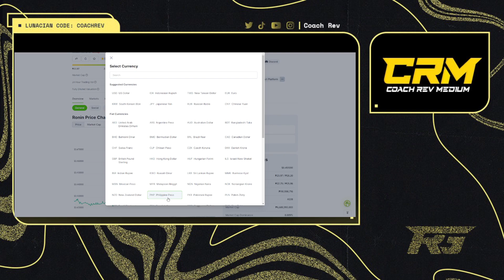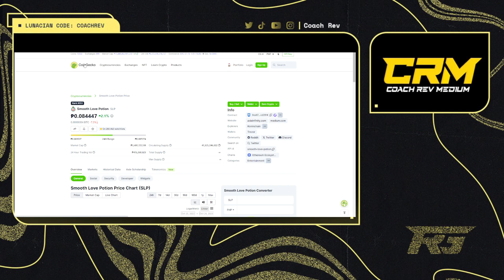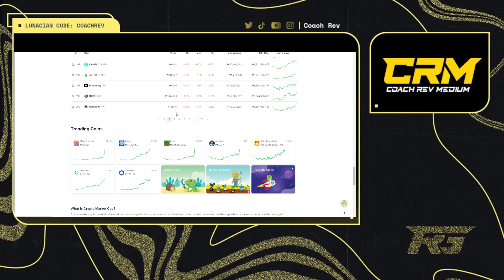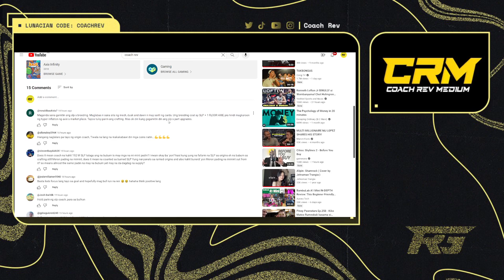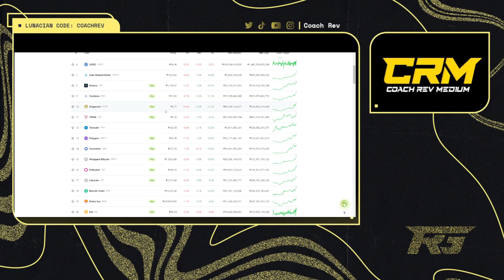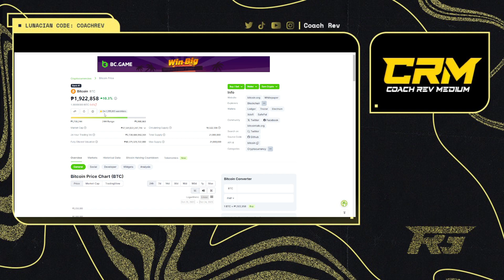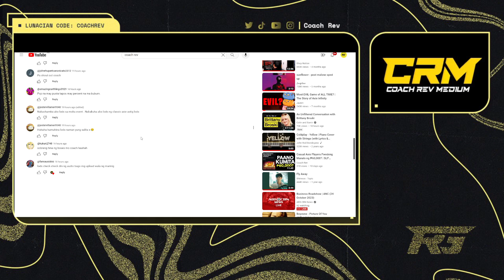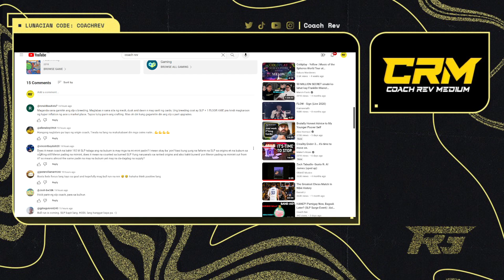BULL RUN O BULL RAT? BTC LUMIPAD AFTER 1.5 YEARS! | Axie Origins Update